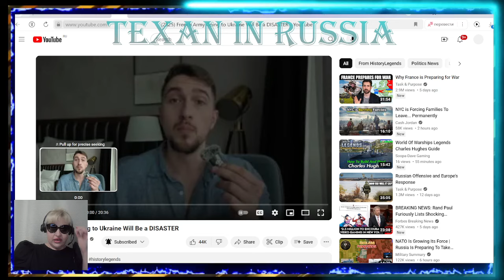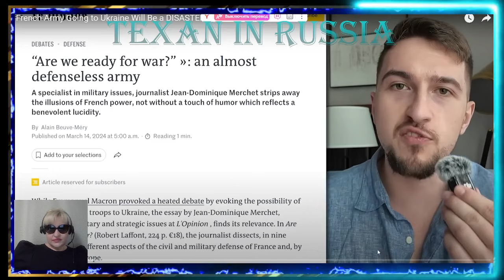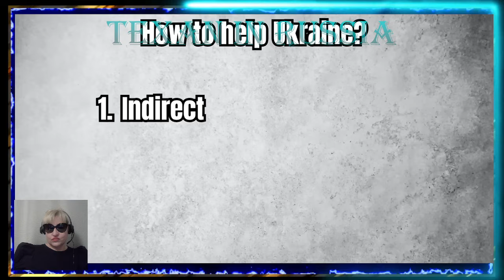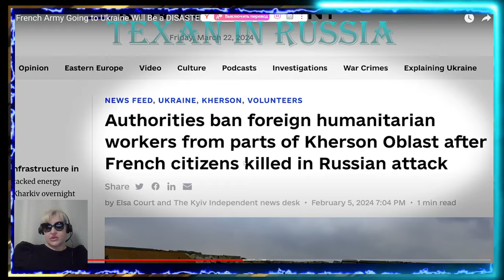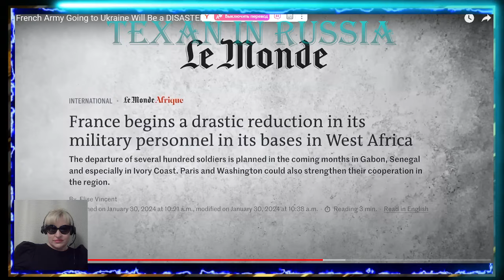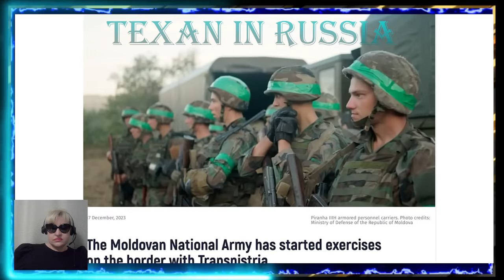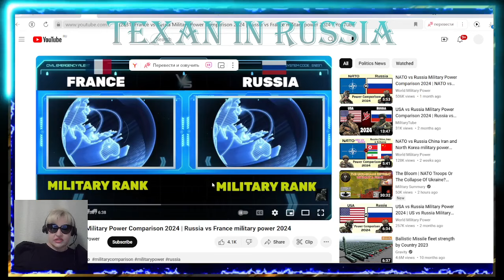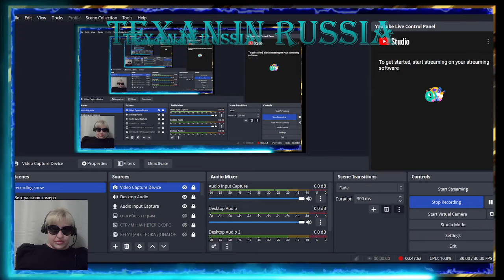ШОК!!! Французскую Армию на Украине ожидает ПОЛНЫЙ РАЗГРОМ! / канал ЛЕГЕНДЫ ИСТОРИИ! от Алекса!